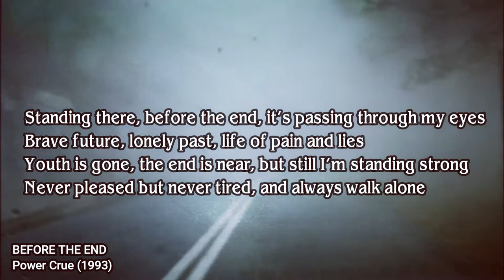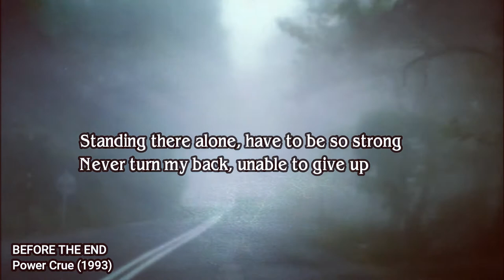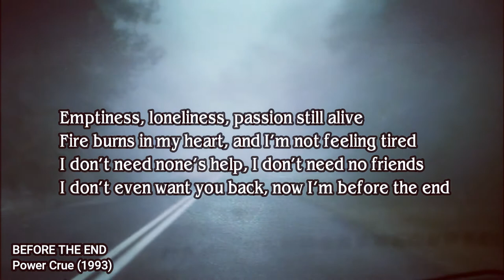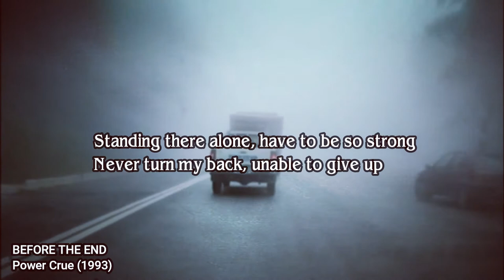Before The End - Power Crue 1993 Alive Again Demo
Mike Pagonis - Vocals
George Pritsis - Guitars
Angelos Tsoukalas - Drums
Kostas Kanellopoulos - Guitars (lead)
Kostas Matsoukas - Bass

Το video είναι από οδοιπορικό μου, στο Πήλιο.